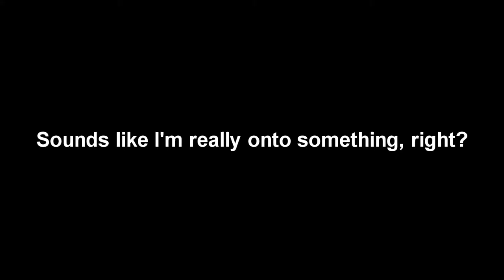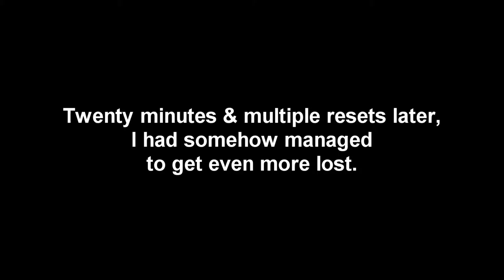Deli Plays: The Bridge - The Intersection - Ep. 07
Finally figure out The Intersection... but screw this next one.